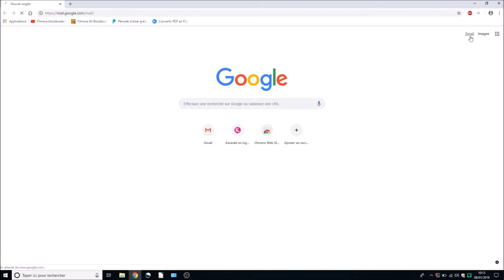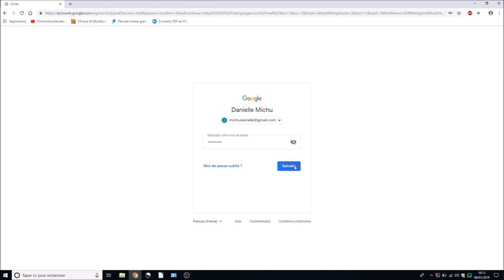LES TUTOS DE L’ACSD – GMAIL – QUARTIERS#DOUAI3.0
Association des Centres Sociaux de Douai
Tuto réalisé dans le cadre du projet numérique quartiers#douai3.0
Vidéo réalisée par les adultes dans le cadre des ateliers numériques